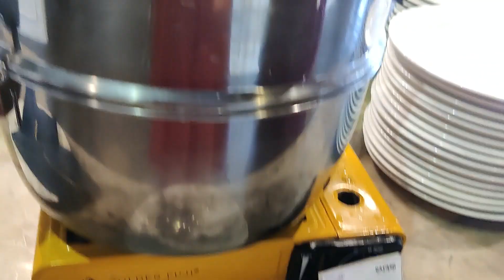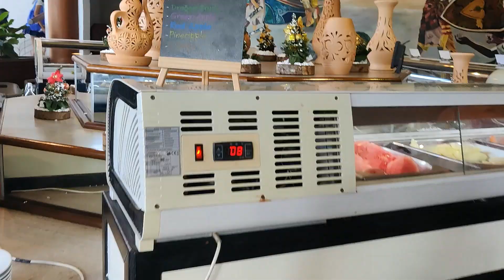Breakfast at Berjaya / Malaysia Vlog / Travel Vlog / Langkawi